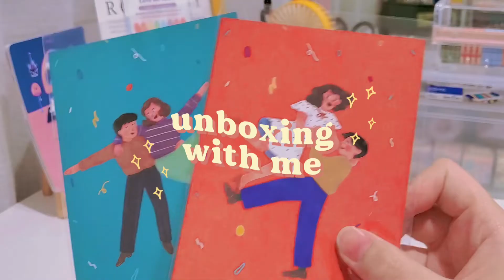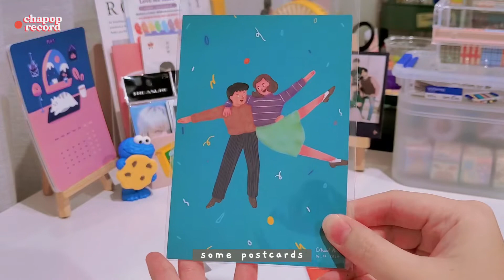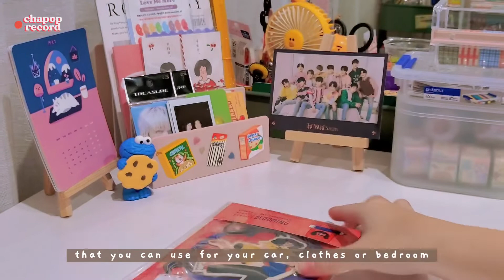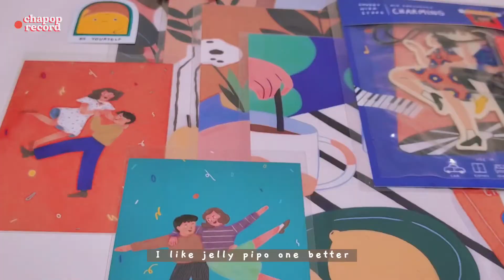UNBOXING WITH ME | CHUBBY NIDA PRODUCTS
Item: Cubby Nida Products
Release date: Miscellaneous